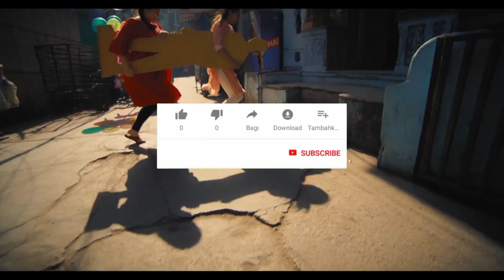IPL से जुड़े 12 गजब के facts | amazing facts about IPL | ipl shocking facts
About video:-
Did you know that the Indian Premier League (IPL) is the most-watched Twenty20 cricket league in the world? With millions of fans tuning in each year to watch the action-packed matches, the IPL has become a global phenomenon. In this video, we'll take a closer look at some fascinating facts and figures about the IPL, including its history, top teams and players, and the impact it has had on cricket as a sport. Get ready to be amazed by the incredible world of IPL!"

Ipl
Ipl 2023
amazing facts about ipl
ipl fact
shocking facts about ipl
ipl history
ipl fact
trending video
letest match
ipl highlights
fact video
letest trending
pushpa the rule
pushpa2
pushpa teaser
pushpa2 trailer